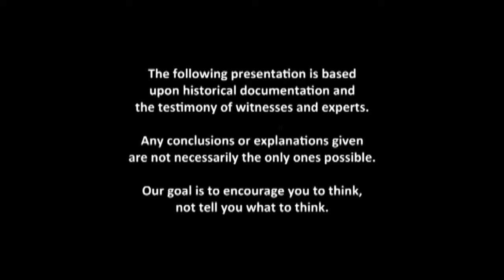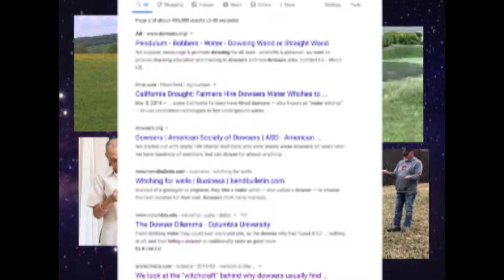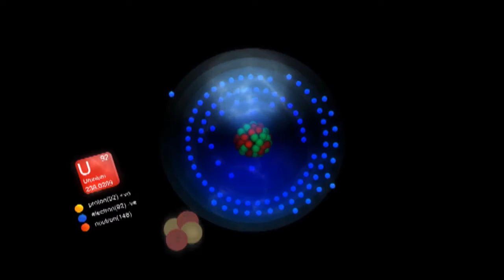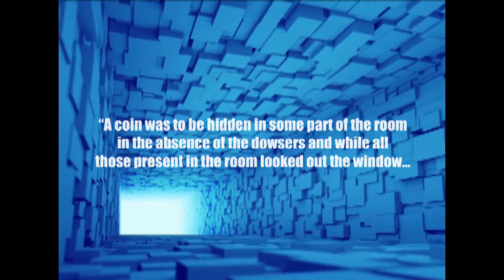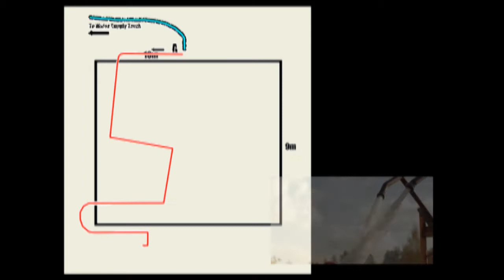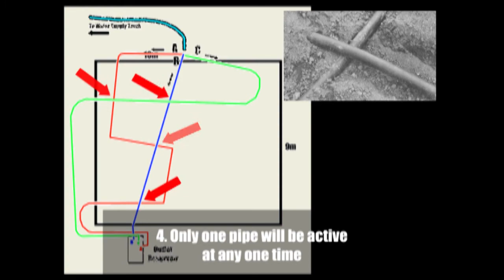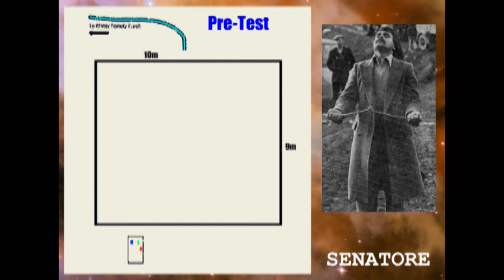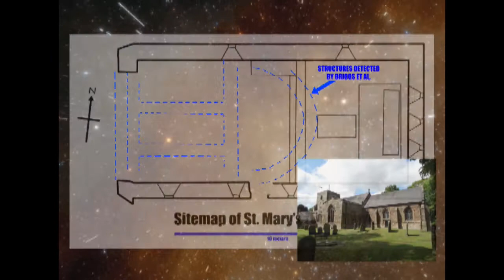Episode 021 - Dowsing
Dowsing is an ancient practice with many adherents still to this day. Is there any truth to its claims?

Addendum:
Up to now I’ve made it a point to avoid broad subjects and stick to specific instances of something strange in history. Once I realized I’m not going to live to be 200 years old, I came to the conclusion that occasionally stepping back to see the broader picture would do just as well.

Despite my matter-of-fact delivery, there is some controversy about the origin of dowsing. The origins of the very term are obscure and the first incontrovertible mention of a ‘diving-rod’ isn’t until a 1430 manuscript written by a German mine surveyor. Although its obvious this surveyor didn’t invent the practice and the usage of such a device in such a manner seems the only sensible interpretation of paintings like that found at Tassili n’Ajjer. Water divining and dowsing were probably two separate activities at one time that were eventually conflated with one another. In practical terms, though, there is very little difference.

Besides a forked twig and pendulums, dowsers have been known to also use scissors, knives, detached bucket handles and even sausages!

Here is a sampling of sources (which is not exhaustive):
(The above book is exceptional)

Many books and websites discuss dowsing in both the traditional ‘water-witching’ and the more modern ‘spiritual’ sense. A book by Bailey and Cambridge about the dowsing of old churches can be found here:

The archaeologists are careful to make their case, but it is by no means airtight and criticisms of the work by learned individuals can be found online, including those of Carl Feagans:

Also, as I mentioned before in the video about the Cottingley Fairies, James Randi’s book ‘Flim-Flam’ contains (among other subjects) the full breakdown of the Italian experiments:

P.S.:  Throw me a bone if the spirit moves you…maybe I can get some cellophane tape to patch up my audio booth.

P.P.S.: Check out some merch (50% of the proceeds goes to St. Jude’s Children’s Hospital):